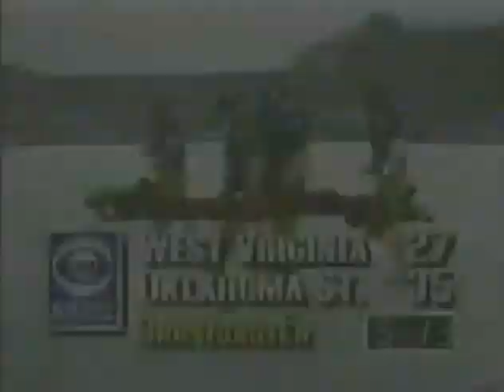1987 Sun Bowl #11 Oklahoma State vs West Virginia No Huddle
1987 Sun Bowl #11 Oklahoma State Cowboys vs West Virginia Mountaineers

Unfortunately a few plays were missing in the 3rd qtr (left in where video cuts ahead) Also it's one of those games where the audio goes out of sync a bit in the 4th qtr. Guessing someone re-encoded to smaller file size and didn't check their work afterwards. Annoying, but it is what it is. (at least the video is ahead rather than vise-versa)